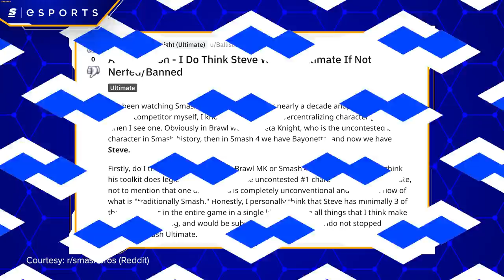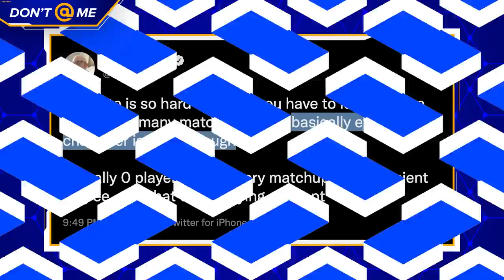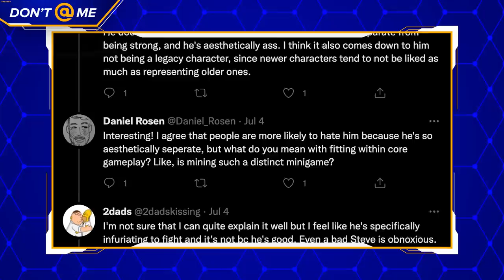It's Gone Too Far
Competitive Smash is no stranger to broken characters.

From Pikachu in 64, to Meta Knight in Brawl, to Bayonetta in Smash 4, we’ve gone through plenty of busted, stupid, unfair characters over the years.

But Smash Ultimate is being dominated by the weirdest, most unexpected broken character yet. The entire scene is in an uproar, and everyone is asking the same question.

Is Minecraft Steve ruining Smash?

Written & Hosted by: Dan Rosen (@Daniel Rosen)
Edited by: Patrick Weiers (@patrickweiers)
Thumbnail by: William O'Keefe (@magoo_o)
Produced by: Keith Capstick (@KeithCapstick) & Danny Burke (@lurkeyburke)